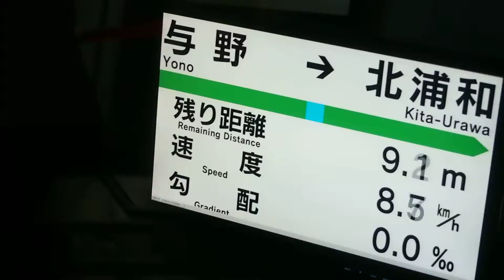Dark Simulator 2